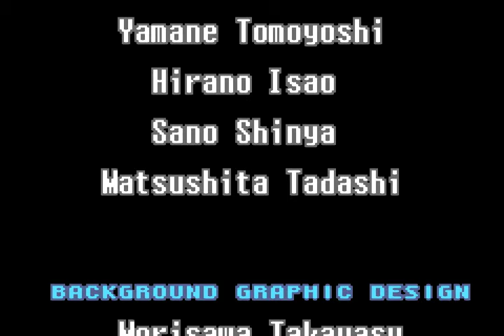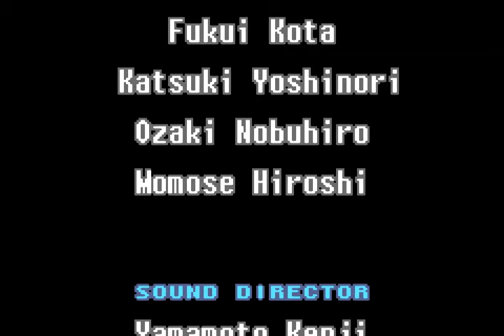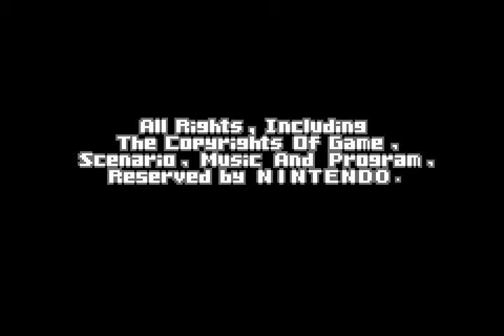MF Hack - C.L.E.A.N. Station (100%, 0:39 In-Game Time)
NOTE: Video contains spoilers for 100% (obviously). An Interesting Room is visited during the escape sequence (required for 100%).

I may add another video later, covering  the other secrets/events that I found in this hack.

See my review on the hack's MetConst download page for details

This is an MF Hack for the MetConst Post Hack Scrubs contest.

The theme for that contest was "Cleaning." This was put to good effect in this entry.

Notes from my MetConst Review:
-SAVE BEFORE CLEARING THE LAST CLEANING UNIT. The escape sequence can be brutally unforgiving to those who don't know the pathways.
-Walljumps required (Single-wall Walljumps are now possible)
-Custom Space Exterior Physics, mastery of this is required for 100%
-Some narrow morph tunnels are difficult to enter with bomb jumps. Mashing B has sporadic success .
-Door Transition Blocks can be located in unusual spots and will require thorough searching to find.
-Nonlinear (in Metroid Fusion)
-Save stations exist (as of V1.15)
-With proper routing, can easily be completed in under 30 minutes In-game time, if speedruns are of interest.
-Dust Annihilator (Power Bomb) refills require Red X, new PB Tank, or a visit to Samus' Ship.
-Jump-extend technique optional but can allow for more versatile sequence breaks.
-Exactly two items cannot be collected until the escape sequence is activated. Have fun.